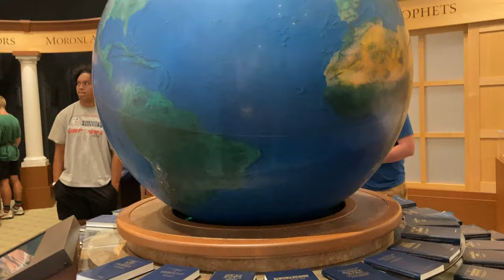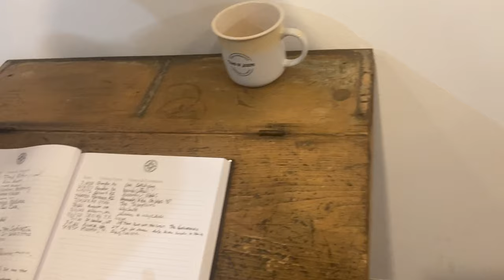Nauvoo 2023🫶🏻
Visual summary of the spiritual and super fun experiences in Nauvoo Illinois featuring members of the Church of Jesus Christ of latter-day Saints in the Spring stake🫶🏻💞🪩🤠